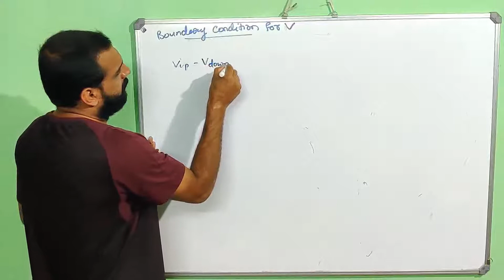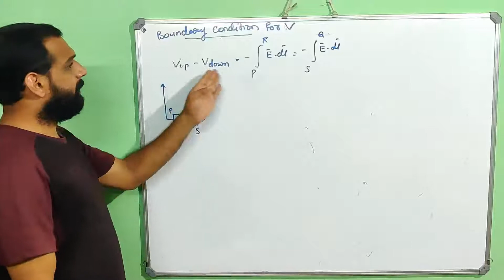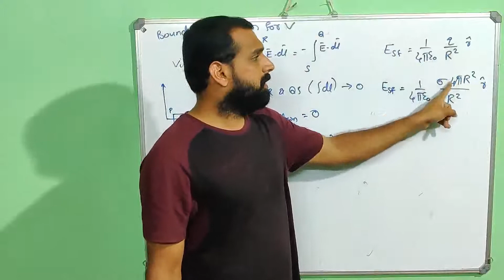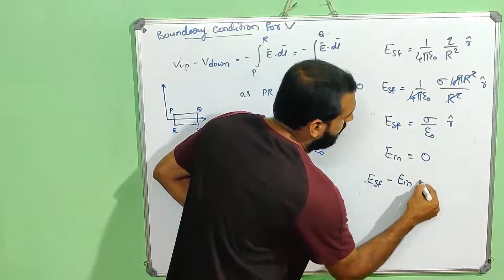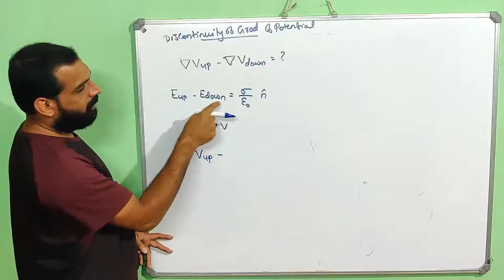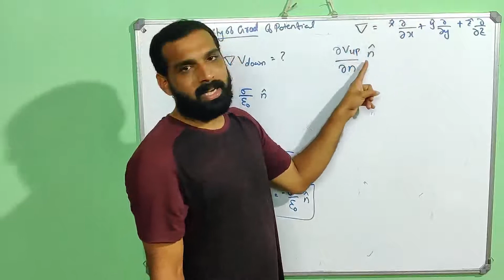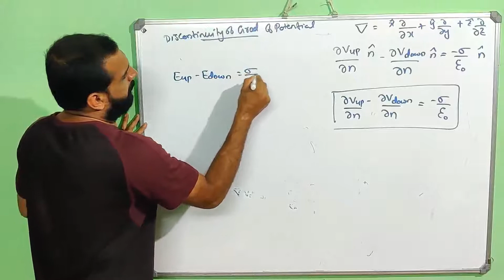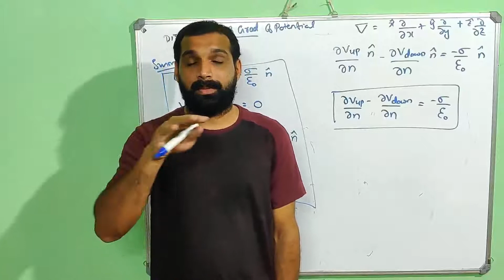Electrostatics Part 26 Boundary conditions